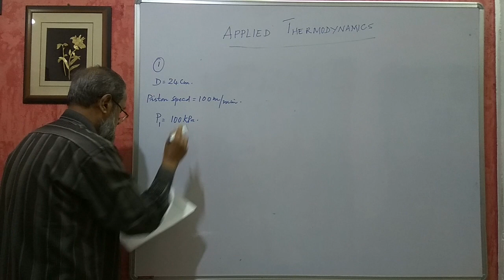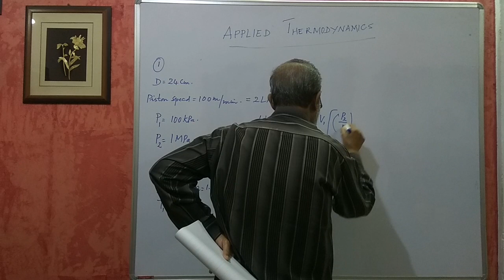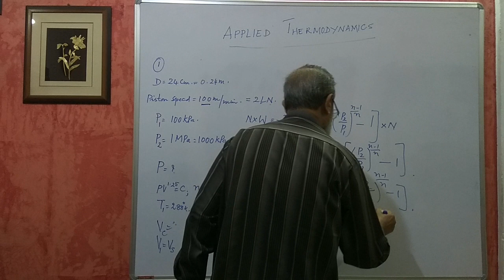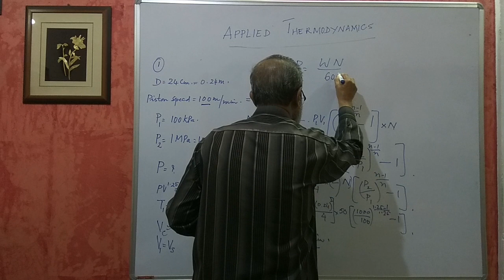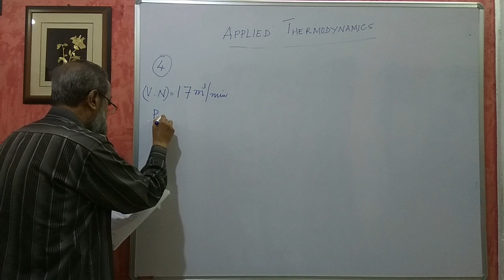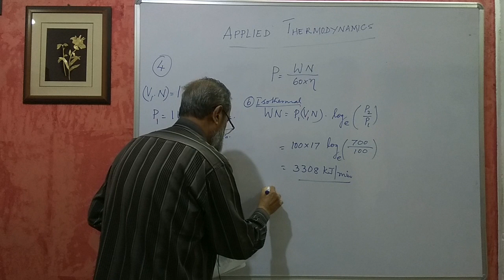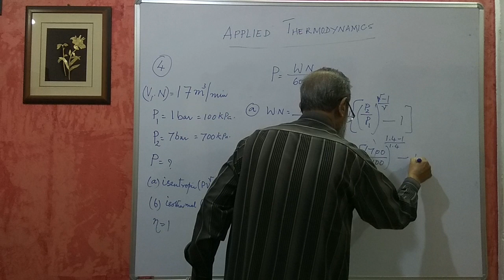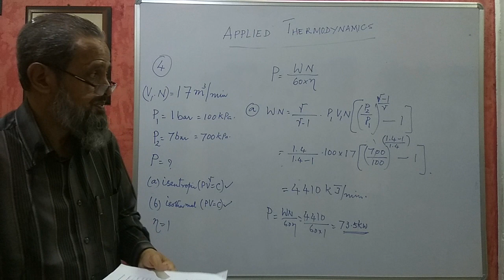Karnataka Diploma Applied Thermal engg - Air Compressors - Part 2